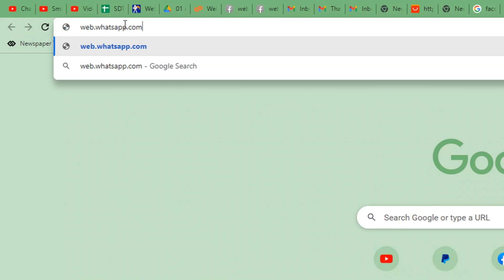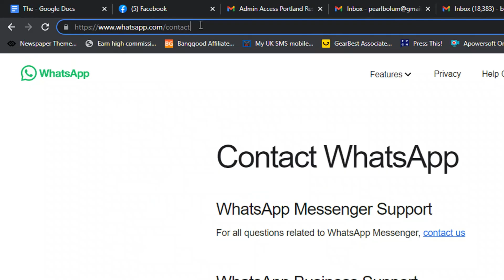Why Many WhatsApp Accounts Are Permanently Banned: A Quick Fix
Many WhatsApp accounts are now being permanently banned and in today's Tech Insight, we took a deep dive into why Many WhatsApp Accounts are Permanently Banned, how to avoid it and a quick fix for those who might have already been banned.

Looking for More Ways To Say Thank You To Us, Support or Help This Channel Grow?
We are on Patron!
Tik-Tok: @smartdepottech